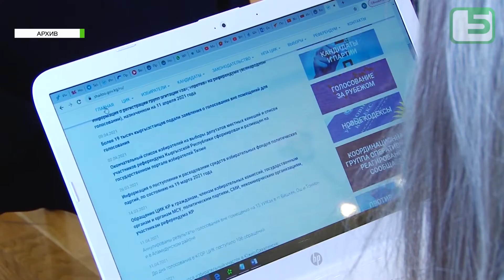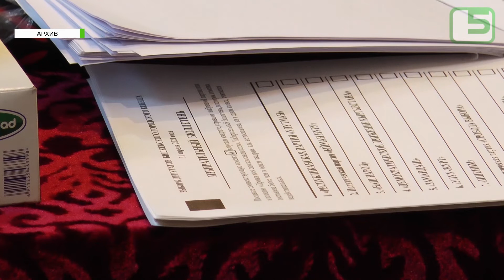Митинг недовольных итогами выборов